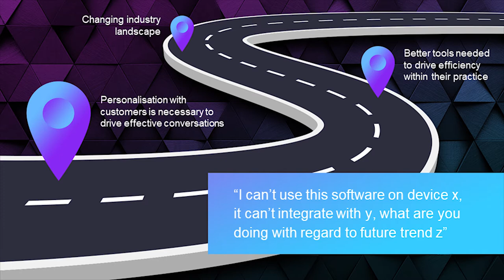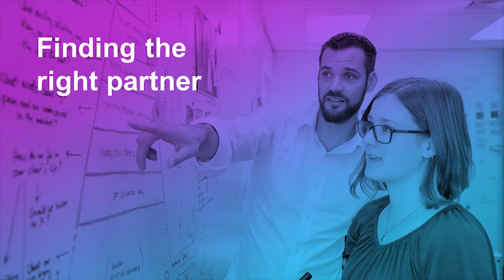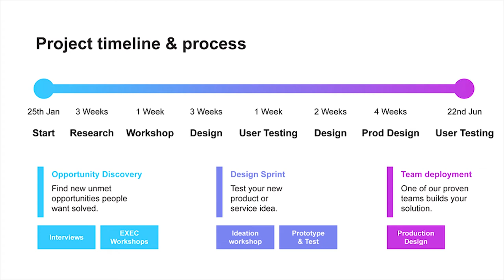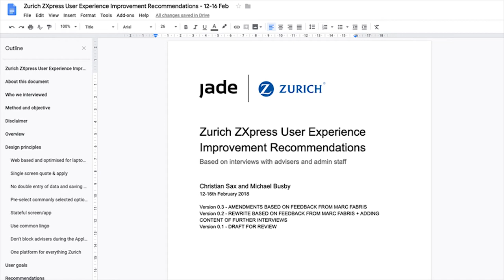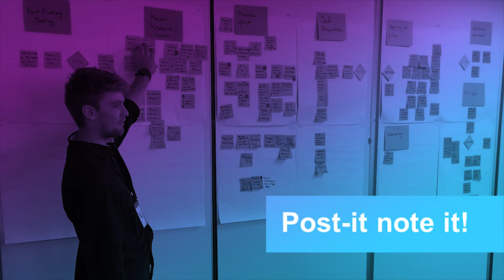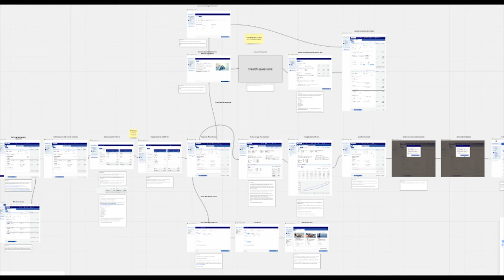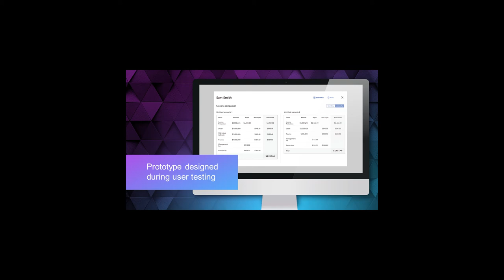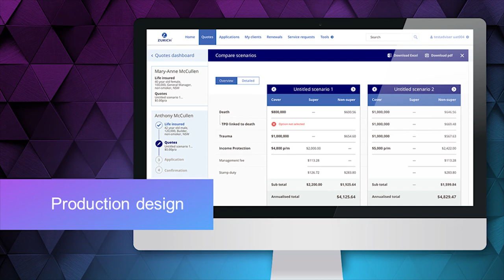Implementing Business Critical Projects in Your Sleep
With complex business issues, siloed databases, and a never-ending list of stakeholders, it’s no wonder big projects can be all-consuming. So much so you lose sleep over them. If you’ve ever embarked on a huge project and not known where to start or started and not known whether the route you’re taking is the best one, then this webinar is for you.

Zurich’s Head of Digital, Marc Fabris will be covering key points such as:

- De-risking projects upfront through qualitative research
- Prioritising scope and aligning the business through rapid prototyping
- Measuring the impact of design decisions throughout the project
- Engaging with technology partners early to drive collaboration